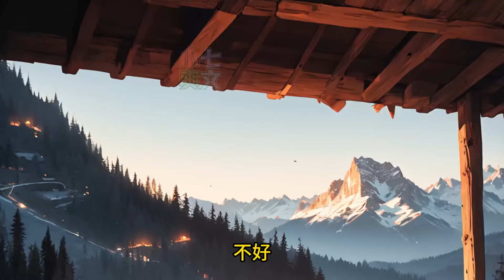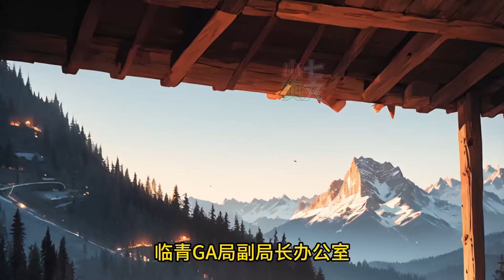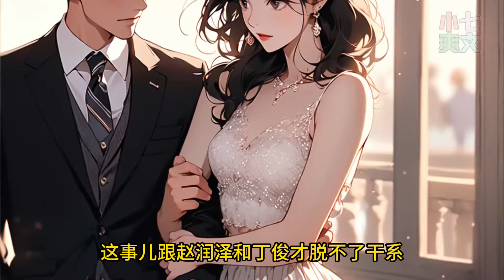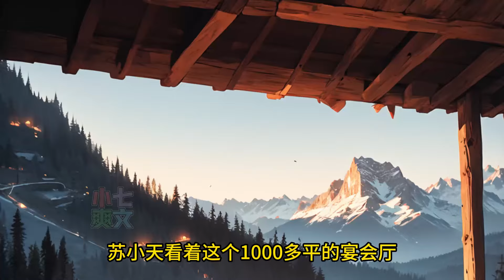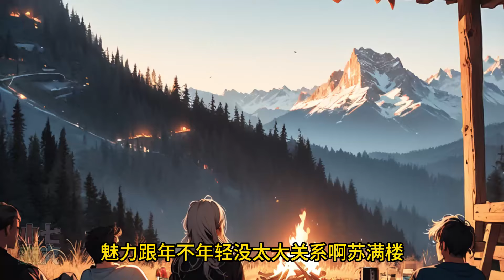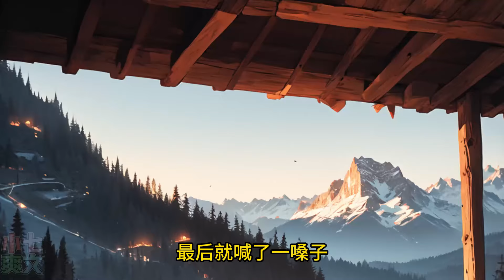《神豪APP：打脸拜金女，相亲成首富！》落魄职员苏小天，手机被意外植入流氓软件《奇葩相亲》，平台发布高额相亲任务，鬼使神差下他奔赴相亲点，打脸拜金女，喜提互动奖金，从此开启了快乐沙雕的相亲赚钱路